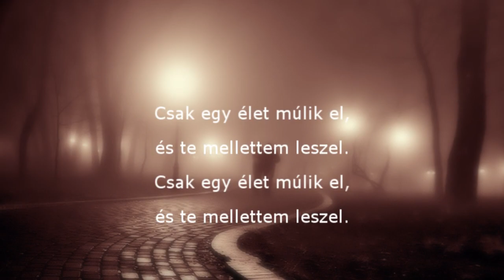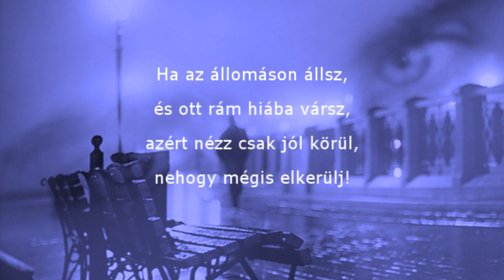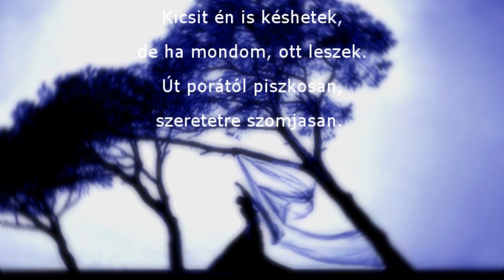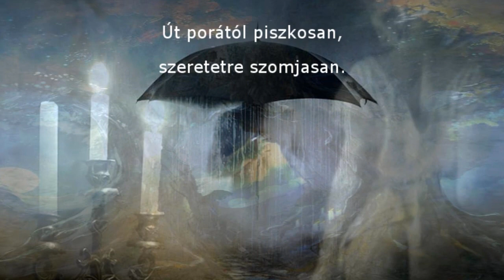Szeretetre szomjasan * Harangozó Teréz & Katona Bálint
Egy csodás régi dal, szerzője: Mészáros Ágnes

Csak egy élet, semmi több,
és én újra eljövök.
Csak egy élet múlik el,
és te mellettem leszel.
Ha az állomáson állsz,
és ott rám hiába vársz,
azért nézz csak jól körül,
nehogy mégis elkerülj!

Kicsit én is késhetek,
de ha mondom, ott leszek.
Út porától piszkosan,
szeretetre szomjasan.
Út porától piszkosan,
szeretetre szomjasan.
Út porától piszkosan,
szeretetre szomjasan.